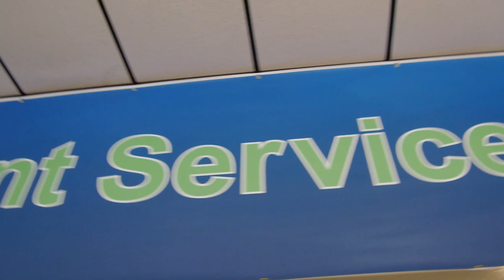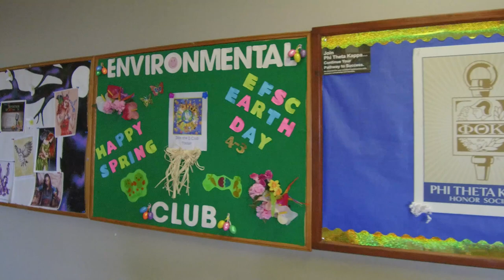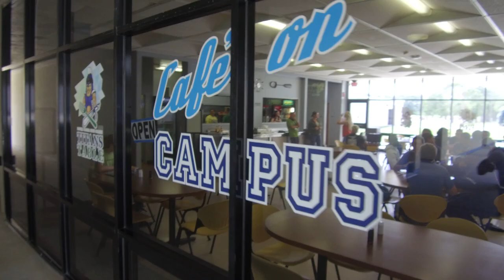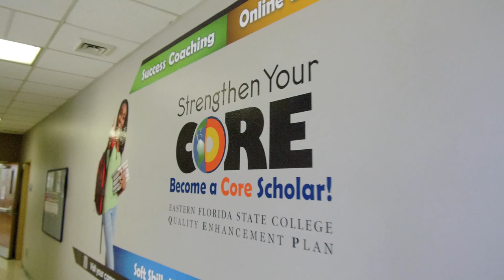EFSC - Virtual Tour Palm Bay Campus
Take a video tour of Eastern Florida State College's Palm Bay Campus, one of four EFSC campuses in Brevard County, FL (plus we have online programs!)